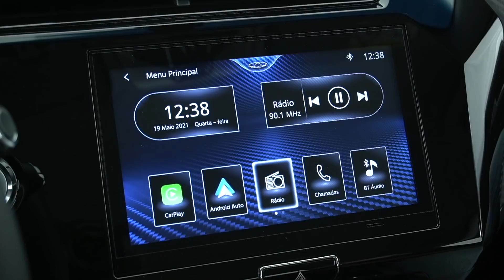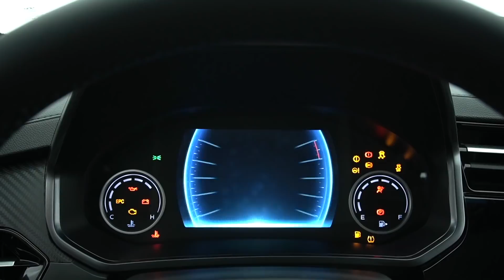Lançamento: Novo Caoa Chery Tiggo 3x estreia motor 1.0 turbo da marca - Motor1.com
Novo SUV da Caoa Chery, o Tiggo 3x tem muito do Tiggo 2, mas se diferencia principalmente pelo design da dianteira, novo interior e o motor 1.0 turbo com o câmbio CVT com simulação de 9 marchas. Veja os detalhes do lançamento.
Preços:
Caoa Chery Tiggo 3x Turbo Plus: R$ 100.990 (R$ 94.990 promocional)
Caoa Chery Tiggo 3x Turbo Plus Pro: R$ 105.990 (R$ 99.990 promocional)